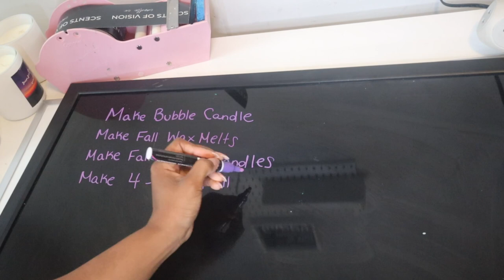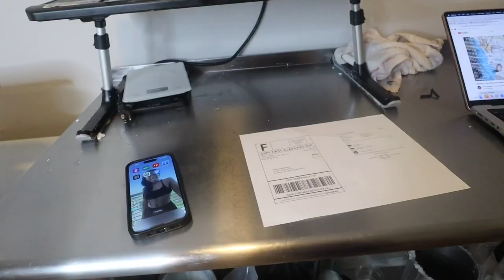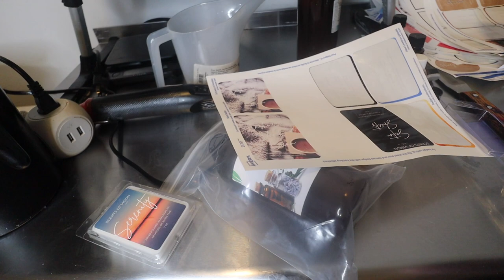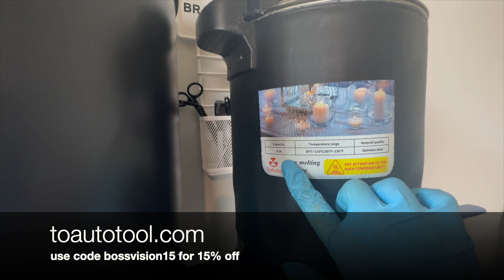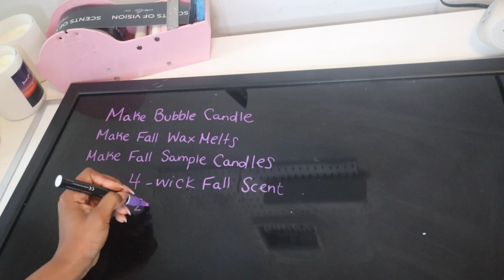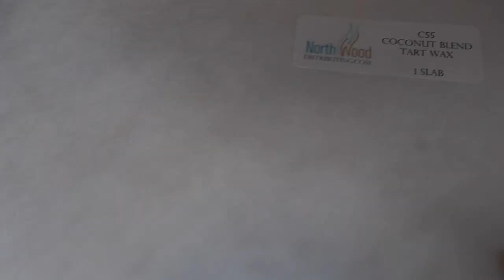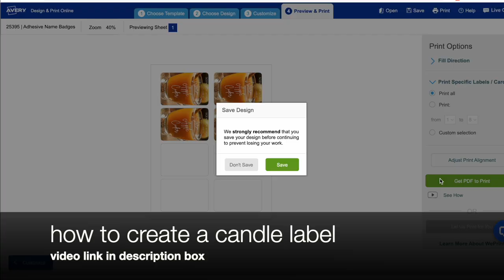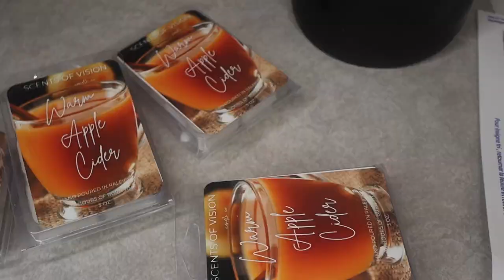SMALL BUSINESS VLOG | 48 HOURS IN THE CANDLE STUDIO